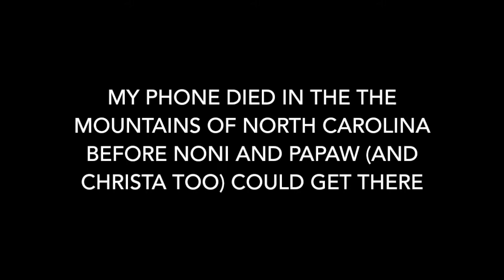Pharm Life Episode 38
Remodeling the house, remodeling myself - life moves fast, coping is crucial.